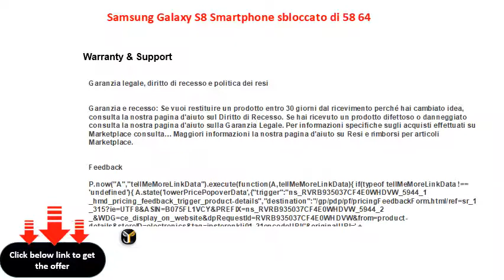Samsung Galaxy S8 Smartphone sbloccato di 58 64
Samsung Galaxy S8 Smartphone sbloccato di 5.8 (64GB Memoria Interna, 4 GB RAM, 12 MP, Grigio
GPS con supporto A-GPS e GLONASS – Bussola digitale – EDGE – 3 G HSDPA 42 Mbps/HSUPA 5.76 Mbps – 4 G LTE – Wi-Fi 802.11 a/b/g/n/ac; Wi-Fi Direct; Dual Band - Bluetooth V5.0 A2DP, LE, aptX – ANT + – USB-C V1.0 – NFC – ricarica Wireless (Qi e PMA) – ricarica veloce di batteria
- Cancellazione attiva del rumore con microfono dedicato – Lettore video MP4/DivX/XviD/WMV/H.264 – lettore audio MP3/WAV/eAAC +/AC3/FLAC – Samsung Pay – Samsung DEX
- Samsung Bixby – Memo/comandi/discado di voce – manoslibres integrato – ingresso predictivo di testo